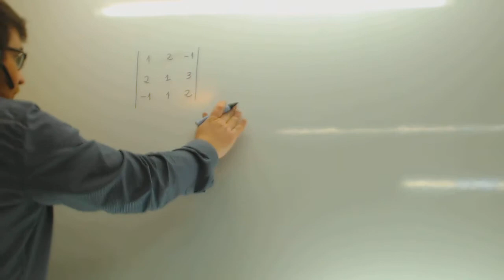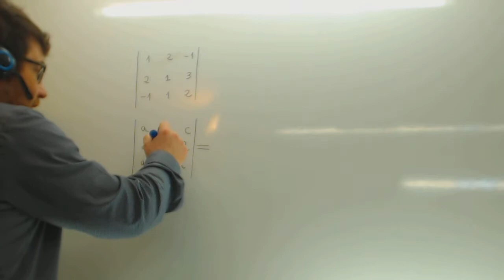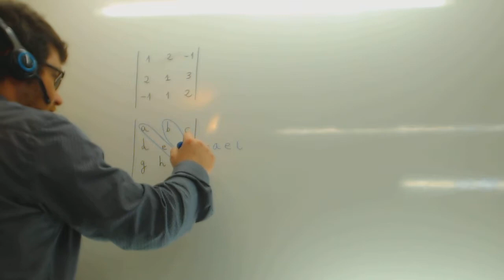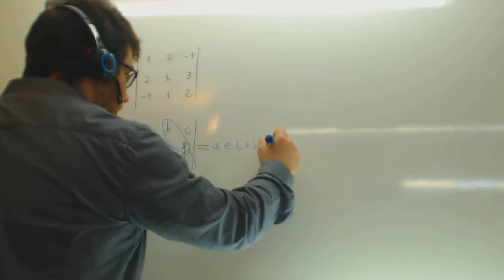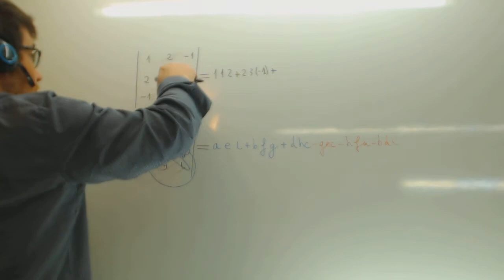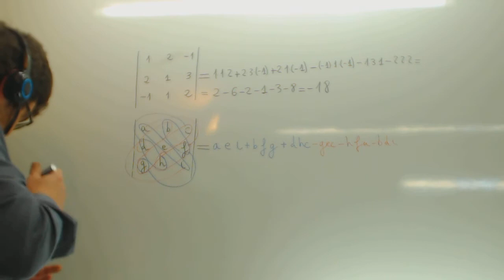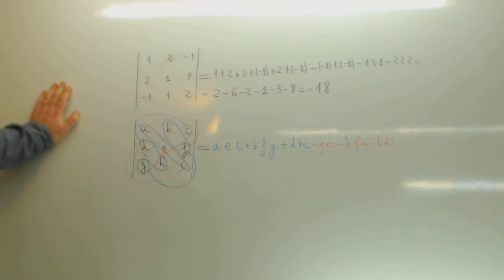Determinante de una matriz 3x3 Matematicas 2º Bachillerato Academia Usero Estepona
Determinante de una matriz 3x3 Matematicas 2º Bachillerato Suscríbete a nuestro canal en Youtube para ayudarnos a seguir creciendo Academia Usero en Estepona, el centro de formación con más vídeos en Internet del Mundo presenta